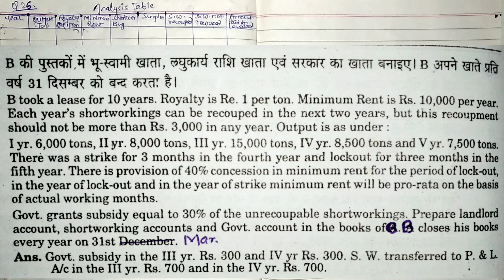Royalty Accounts। Question-26 (Govt. Subsidy, Lock-out), B.Com., Book - S. M. Shukla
AGRAWAL COMMERCE CLASSES

Accounts । B.Com.
Royalty Accounts
Question - 26 (Strike)
Book - S. M. Shukla